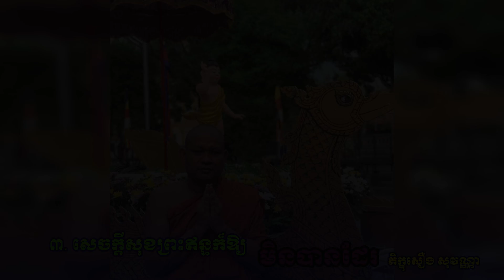៣ សេចក្តីសុខព្រះឥន្ទក៏ឱ្យមិនបានដែរ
ស្វាគមន៍សម្រាប់ការមកកាន់ទីនេះ! នៅទីនេះមានវីដេអូក្នុងកម្មវិធីបុណ្យជាច្រើន នឹងការថែរក្សារវប្បធម៌ខ្មែរ ការចុះអប់រំ!
យើងខ្ញុំបង្កើតគណនីនេះមកដើម្បីរក្សាទុកនៅឯកសារ ហើយសំខាន់បំផុតនោះគឺការបង្ហាញពី សាសនា វប្បធម៌ អរិយធម៌ ប្រពៃណី ជាពិសេសគឺគុណធម៌សម្រាប់ជីវិត
សូមអរគុណចំពោះការចូលទស្សនាវីដេអូមួយនេះ!
សូមពុកម៉ែ បងប្អូន ជួយជ្រាវនូវម្នាក់មួយផង
សូមពុកម៉ែ បងប្អូន ជួយគាំទ្រផង